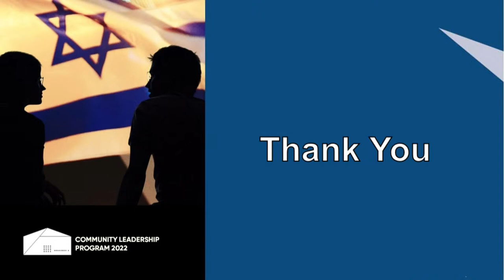Political Possibilities and Moral visions: Confederation or Two State Solution?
Robert P. Kogod Annual Lecture

Dhalia Scheindlin, Michal Kopolow, Mijal Bitton